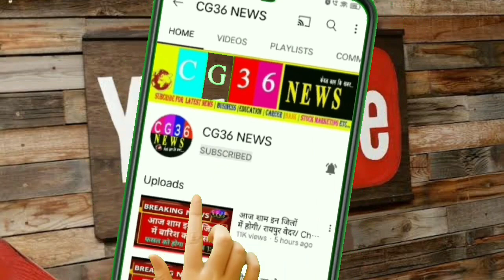Chhattisgarh:-25लाख लोगों को मिलेगा लाभ CG 36 news/breaking news/ujjwala Yojana Chhattisgarh/CG news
1- Cg Mausam
2- Chhattisgarh ka mausam
3- mausam vibhag Raipur
4- Chhattisgarh  mosam
5- Chhattisgarh Weather
6- Chhattisgarh  ka mausam
7- Chhattisgarh weather report
8- mausam ki jankari Chhattisgarh
9- mausam ki khabar
10- Mausam KI taja jankari
11- Mosam ki Jankari
12- mausam vibhag
13- mosam ka haal
14- mosam vibhag
15- mausam ki jankari
16- aajka mausam
17- weather forecast
18- weather report
19- weather today
20- weather forecast india
21- rain weather
22- aaj ke mausam ki jankari
23- mausam vibhag Raipur
24 - छत्तीसगढ़ का मौसम
25 - मौसम की जानकारी छत्तीसगढ़ 2023
26- आज का मौसम कैसा रहेगा 2023
27 - आज के मौसम का हाल
28 - मौसम समाचार
29 - कल का मौसम कैसा रहेगा
30 - आज के मौसम की जानकारी
31 -आज रात का मौसम कैसा रहेगा
32 - कल का मौसम कैसा रहेगा
33- आज का हाल बताइए
34- कल के मौसम का मिजाज
35- आज के मौसम की जानकारी,
36- आज के मौसम समाचार
37- आज का मौसम कैसा रहेगा
38- मौसम विभाग
39- मौसम की जानकारी
40- मौसम का हाल
41- कल के मौसम का हाल
42-कल का मौसम कैसा रहेगा
43-aajka mausam
44- barish kab
45- pani Giregi
 Topic Cover :-